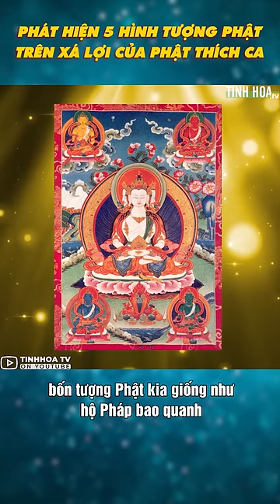Phát hiện 5 hình tượng Phật trên xá lợi của Phật Thích Ca